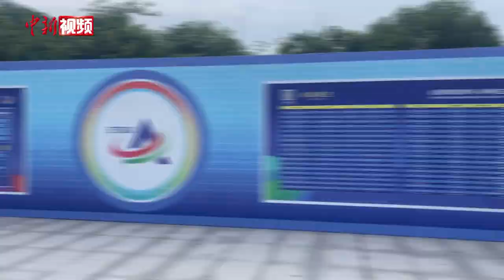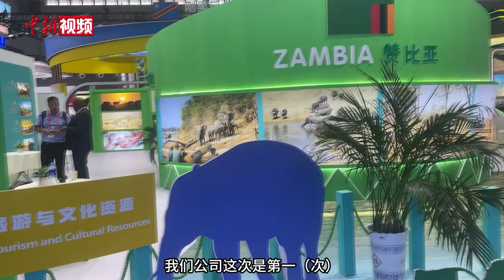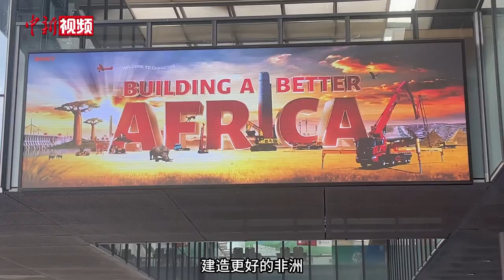【小新的Vlog】“非洲风情”氛围感拉满 带你打卡中非经贸博览会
第三届中非经贸博览会大幕开启，许多非洲朋友以及非洲“好物”都已来到长沙，可以说“非洲风情”氛围感已经在长沙拉满了。据介绍，本届中非经贸博览会的主展馆设立了“六馆一区”，展览面积达10万平方米，参展商达1500家。主展馆里都有哪些好玩的？6月30日，小新来到博览会现场，带你感受“非洲风情”。